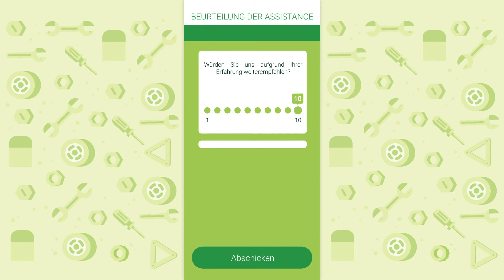Vaudoise Assurances & Cartoonbase : Application Vaudoise Assistance